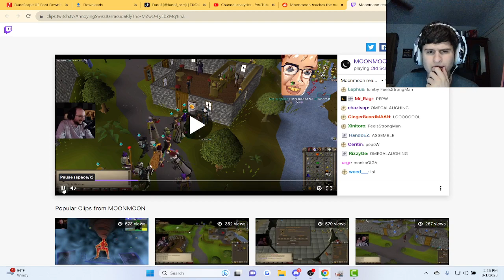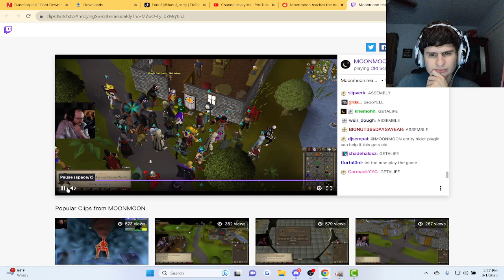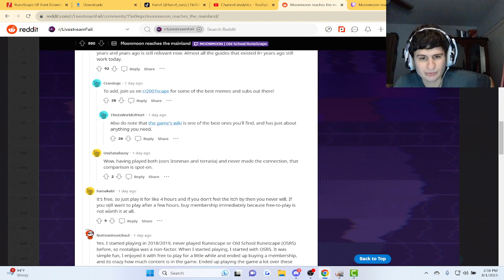Streamer gets flash mobbed after tutorial island (OSRS)